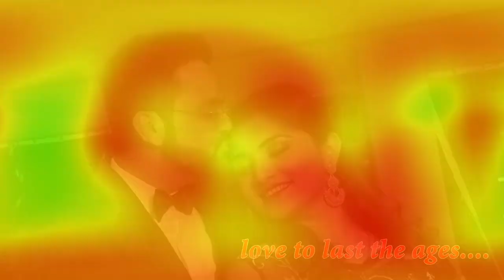Krutika & Prashant || Sangeet